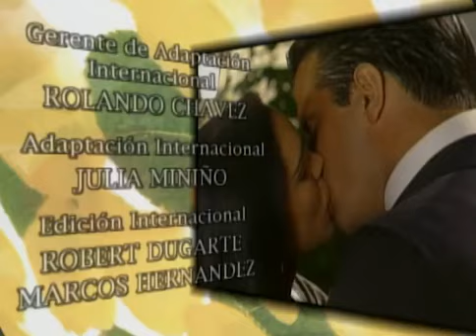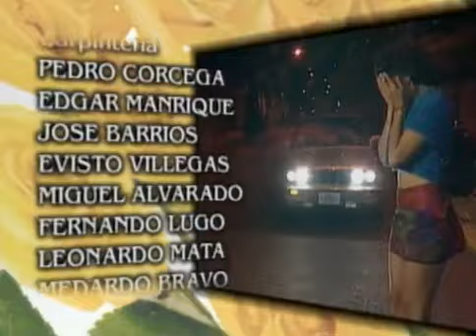Luisa Fernanda Capitulo 54 - (Telenovela/TV series/Soap opera) - Scarlet Ortiz